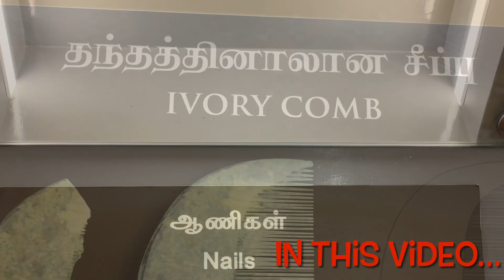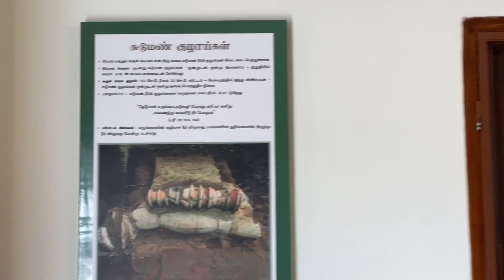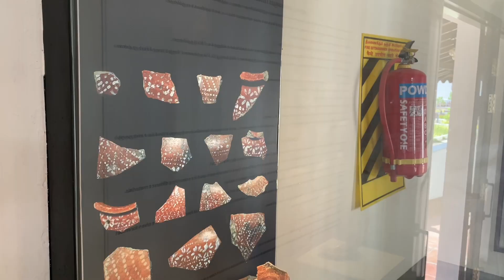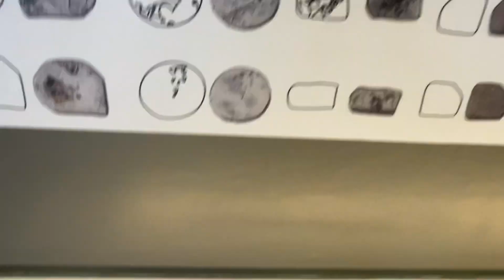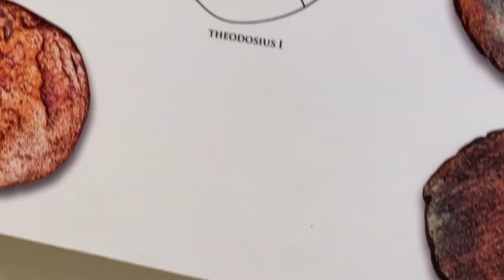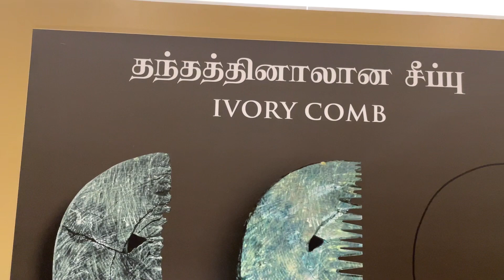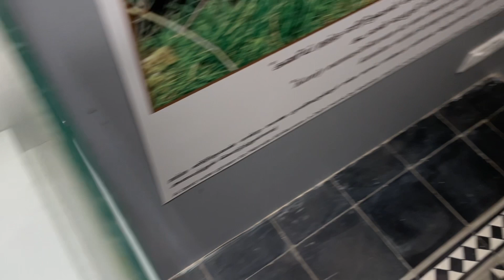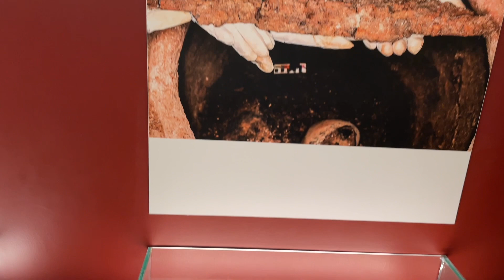கீழடி history of Tamil oldest Kingdom in the world |NAMMA PAKKADHATHA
தமிழர்கள் பெருமை கண்டு வியக்கும் Secrets of Keeladi